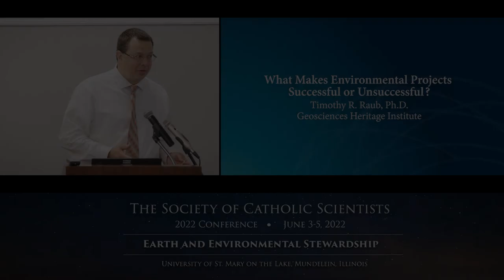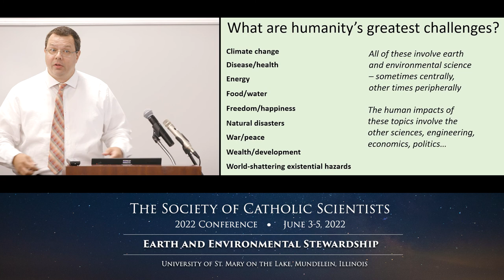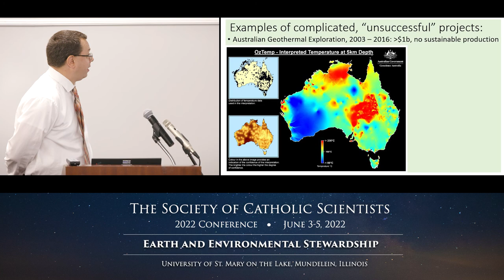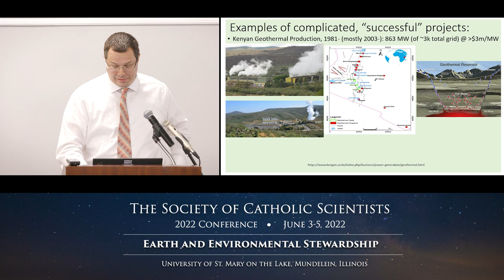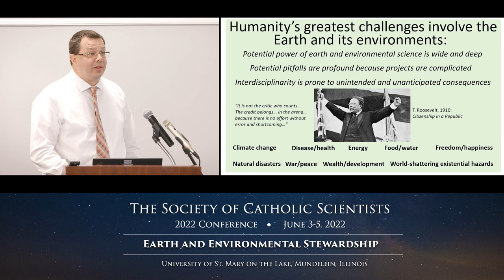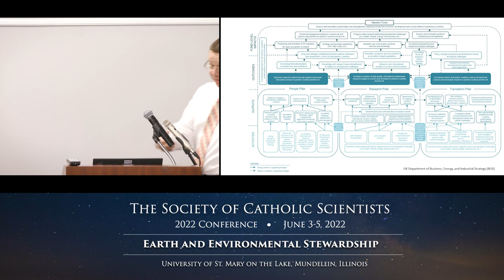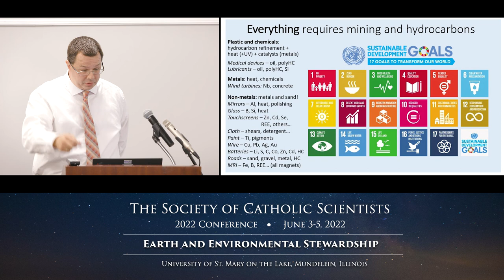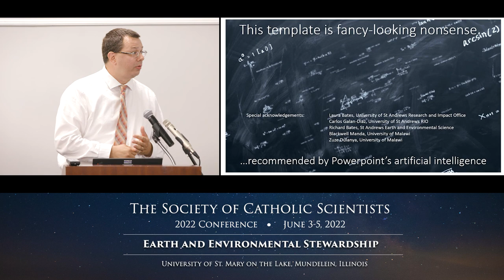"What Makes Environmental Projects Successful or Unsuccessful?" Timothy R. Raub, Ph.D.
(Geosciences Heritage Institute)

Society of Catholic Scientists
2022 Annual Conference
"Earth and Environmental Stewardship"

Timothy Raub earned his Ph.D. in Geology and Geophysics from Yale in 2008, held a postdoctoral position at Caltech, and was Lecturer in the School of Earth and Environmental Sciences at the University of St Andrews in Scotland, where he served as Director of Research on the university’s Research Committee, and in other administrative capacities.  He has over a hundred research publications.  He currently directs the Geoheritage Research Institute, a research organization devoted to creating economic value from narrative and investigational geoscience in the US and internationally.